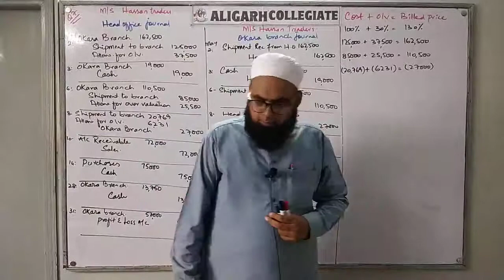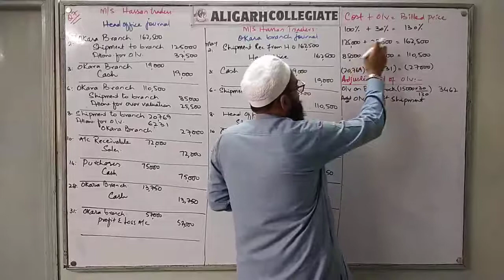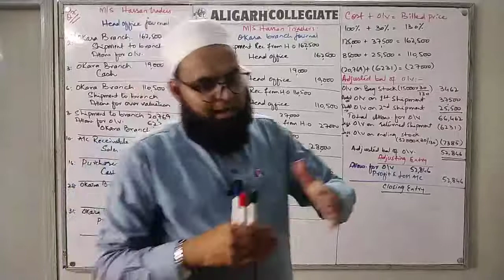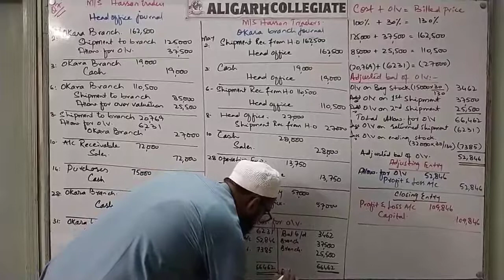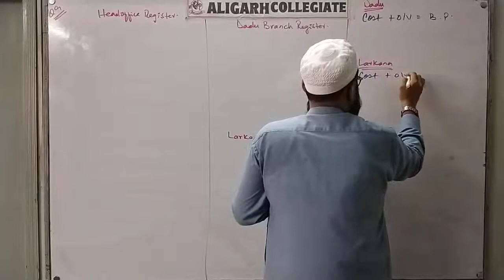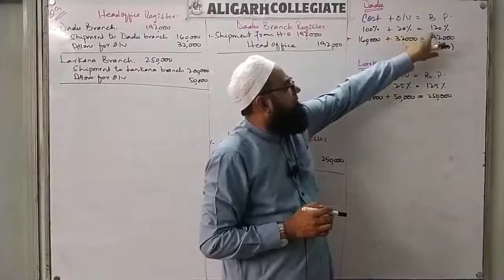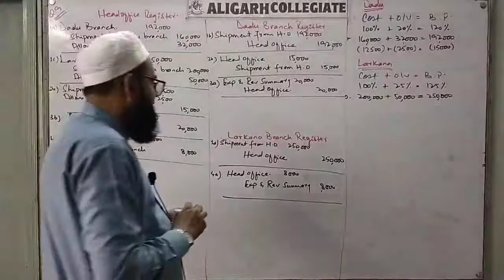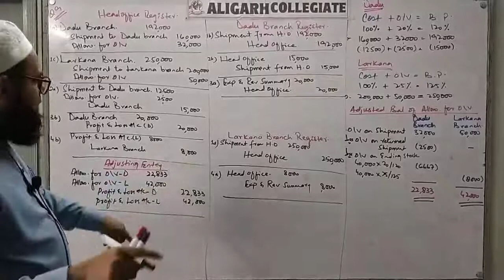B.COM-II ADVANCE ACCOUNTING | BRANCH ACCOUNT | LECTURE 08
CHAPTER#
Branch Account
TOPIC: Question 9
HOMEWORK: Question 10